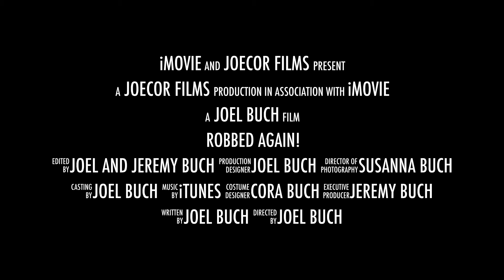Robbed Again! Trailer